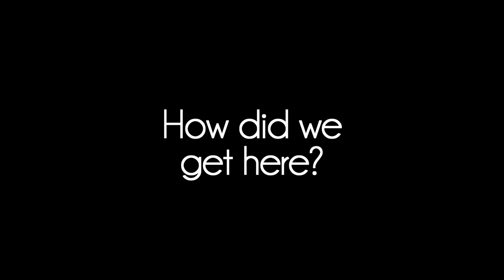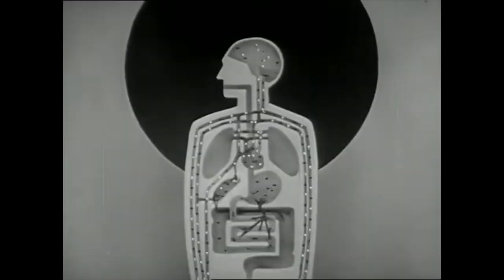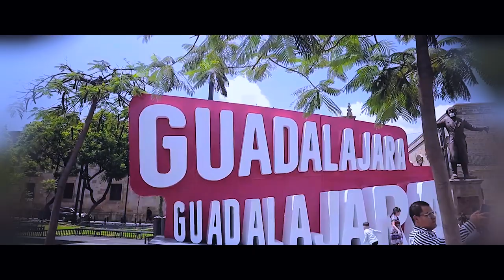A Kidney Donation Story: How an American Ended Up Donating a Kidney In Mexico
Being an American kidney donor to a recipient in Mexico during COVID-19 led to events that I never could have imagined, and I hope to use the story I captured to help an orphanage.

FOR THOSE ASKING HOW TO HELP, PLEASE READ BEFORE CONSIDERING DONATING:
- With Joy passing unexpectedly, there have been many logistical challenges. The last thing I want is to have anyone feel deceived, so if you feel led to give, please note that it's possible some of the funds might go towards Bobby and Joy's ministry as a whole (which includes a church) along with the orphanage. Please also be aware that the orphanages are a Christian-Baptist-based ministry.  Just want to be extra sure people know in case anyone feels uncomfortable with either of those :-)

00:00 Background
02:37 The why
05:55 3 days until surgery
09:12 2 days until surgery
10:31 1 day until surgery
15:28 Delays piling up
29:28 Deciding I will no longer donate
34:00 The breakthrough
36:41 Recovery
42:28 Bobby's wake
44:28 Final thoughts
47:48 Letters to Steve from the Children's Home